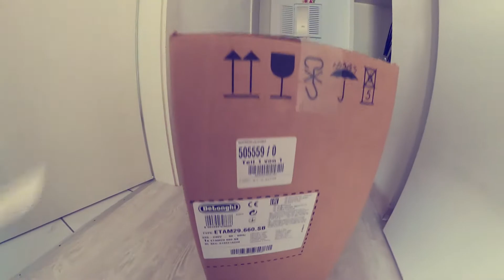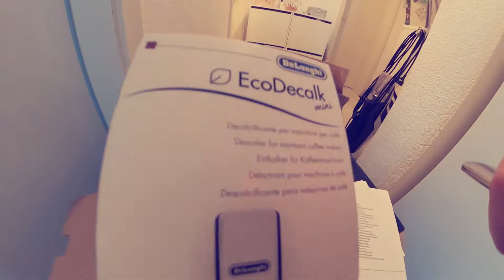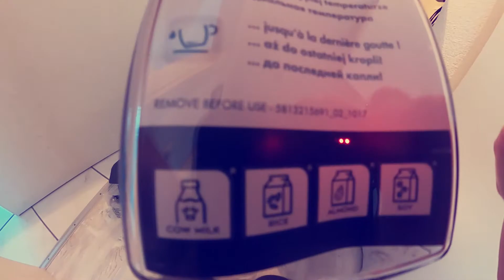Unboxing Delonghi ETAM 29.660 EB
Created by Florian Gherghel